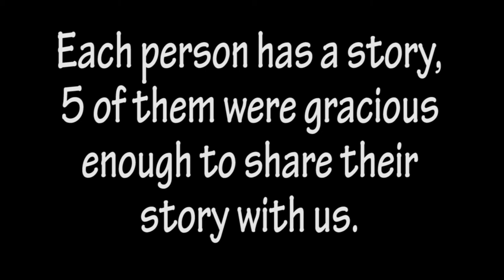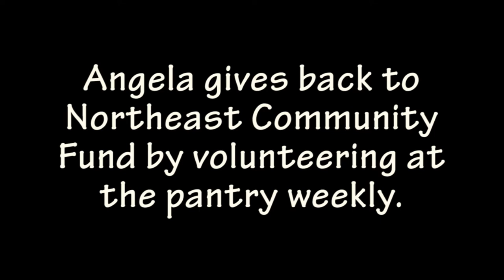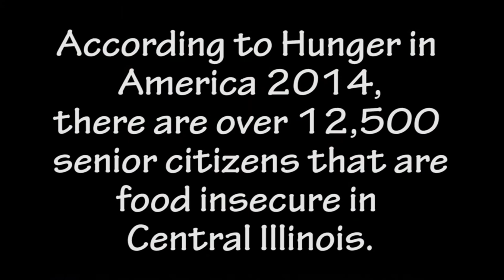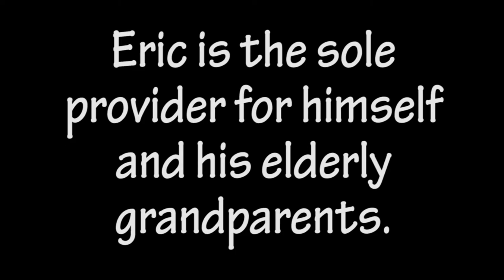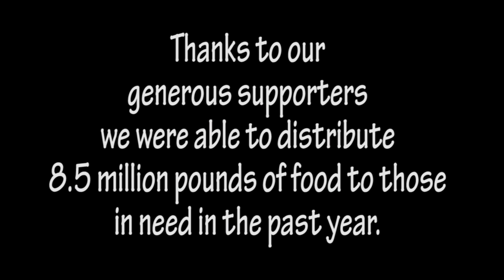Central Illinois Foodbank Stories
Central Illinois Foodbank's 21-county region serves 118,000 annually. Each person has a story and five were gracious enough to share their story with us.